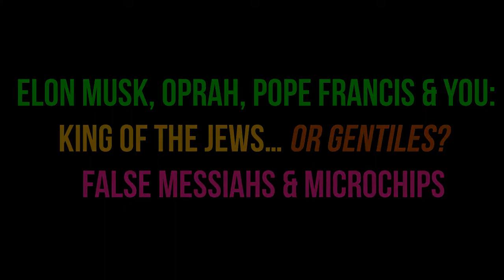ELON MUSK, OPRAH, POPE FRANCIS & YOU: KINGS OF THE JEWS? / THEY OMIT WHAT JEWS & COMMANDMENT 1 MEANS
Adult Material; Nonviolent Solution. Video retitled 12/4/22.